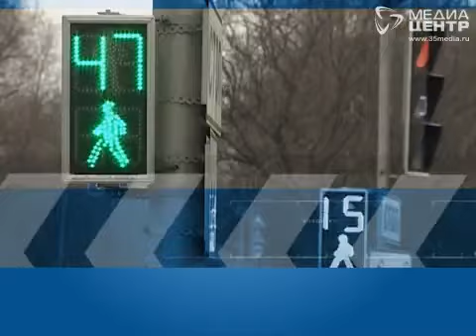Мы и дорога 03.06.2014